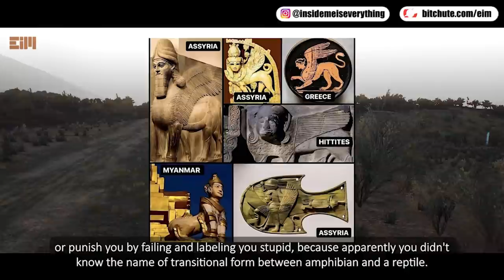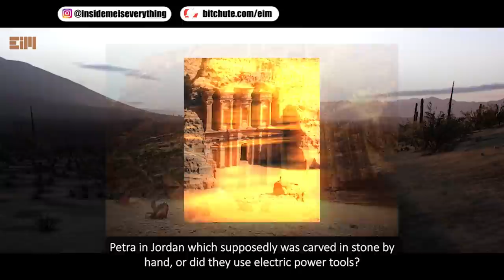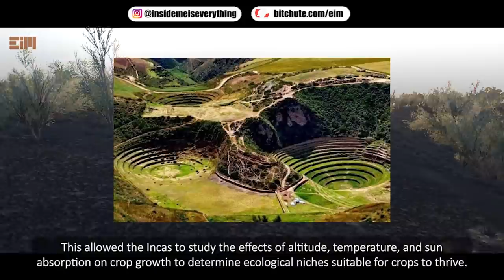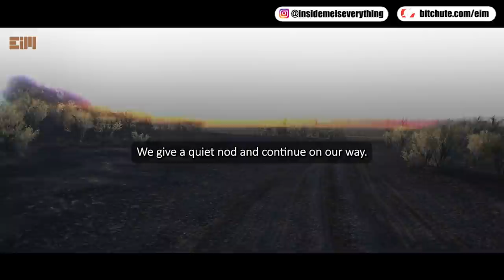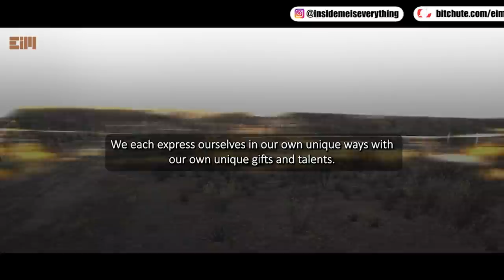(IMPORTANT MESSAGE) SOMETHING IS HAPPENING UNDERGROUND